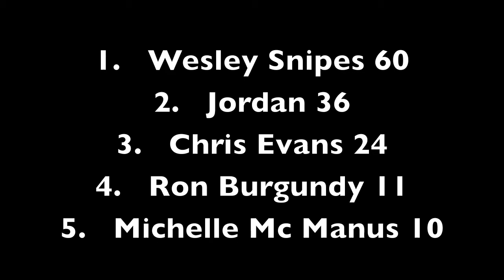98FM Morning Crew Darts. Episode 3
The weekly office darts challenge